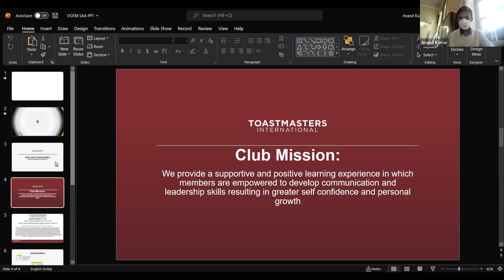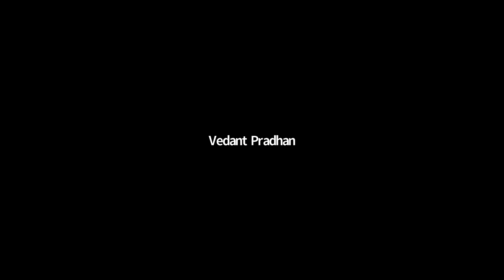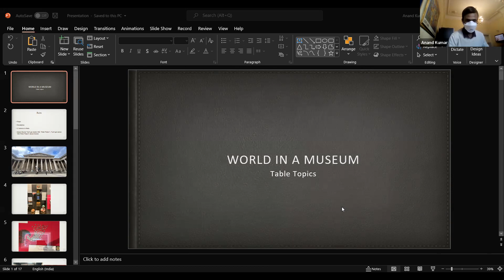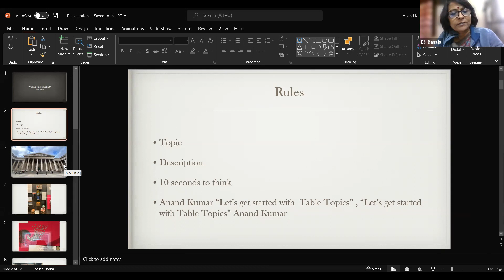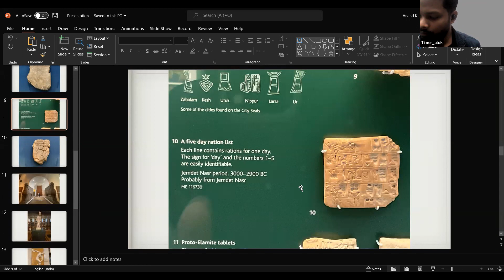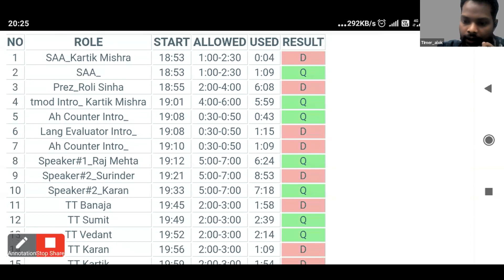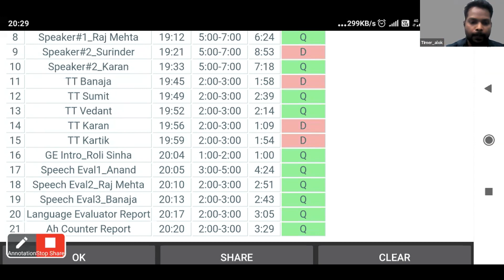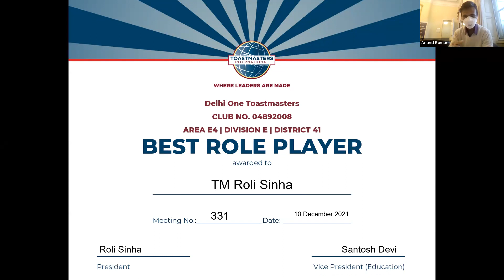DOTM Meeting #331 - Resiliency